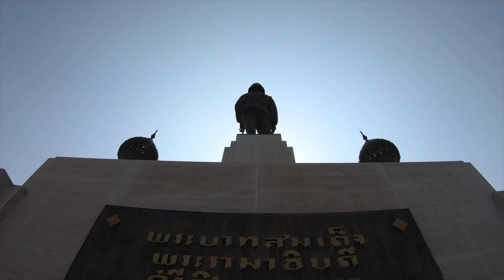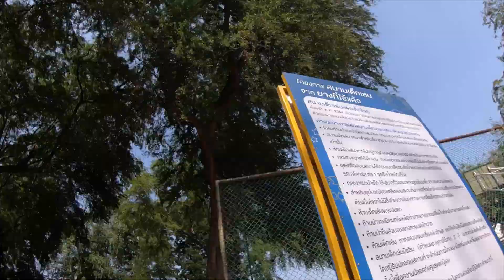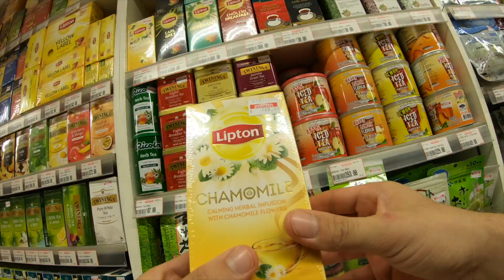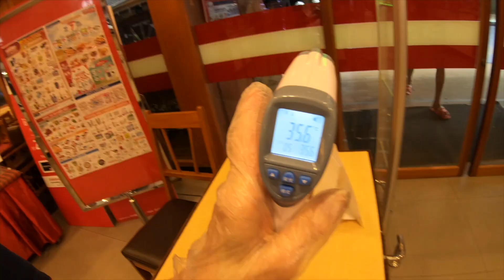LIFE IN LOCKDOWN | COVID-19 Bangkok, Thailand | Lumphini Park, Supermarket Run, Icon Siam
I document life in lockdown after the government orders that all 26 venues of entertainment must close/shut. These closures have been described as a "soft lockdown" More about that in my video and in the link below - SOURCE :

The coronavirus/COVID-19 has and continues to spread across the globe, exponentially. As we start to come to grips with the fact that life as we know it has change and will be different for the weeks to come, I thought it would be interesting to bear witness and document what life is like right now where I am living in Bangkok, Thailand.

In this video, I head out to Lumphini Park to get some fresh air into my lungs. I then go to the supermarket to stock up necessities, and finally I head over to the newly built Icon Siam to pop into the Supermarket there for more supplies. It was quite disturbing to see this beautiful shopping mall closed after just being opened just over a year ago.

Below are some links as mentioned in the video to some useful links:

COVID-19 NUMBER OF INFECTED, DEAD, RECOVERED